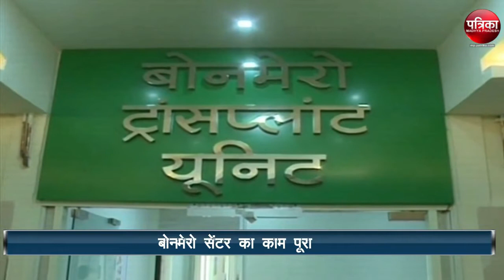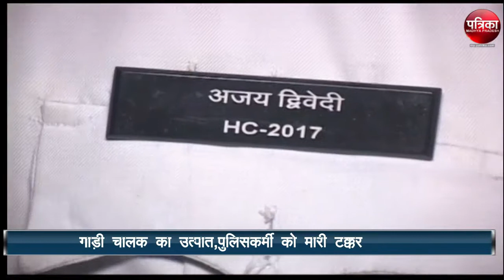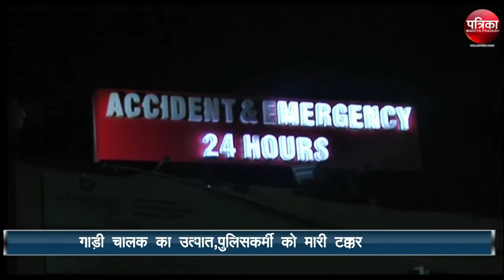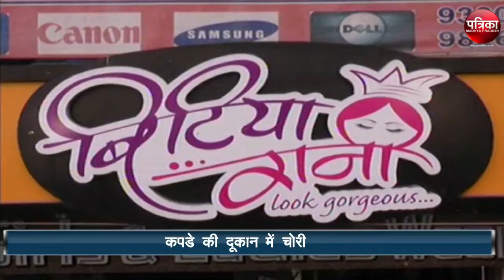Watch Indore's Top Big News only on patrika Indore bulletin 20 january 2018